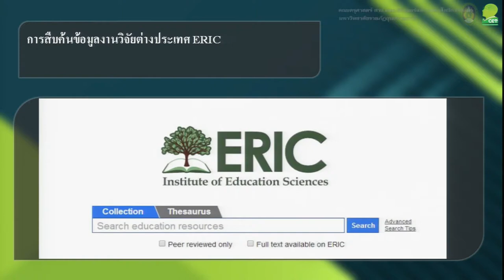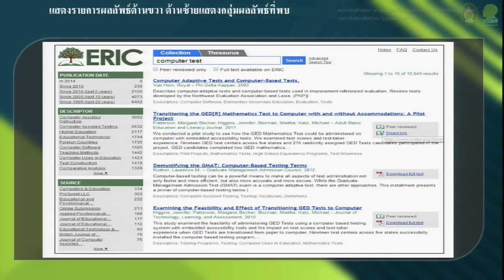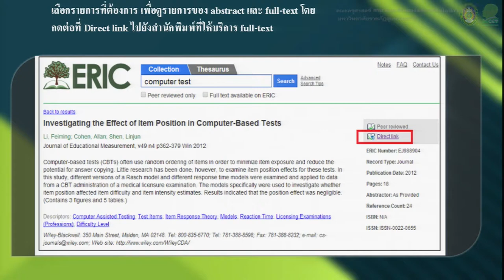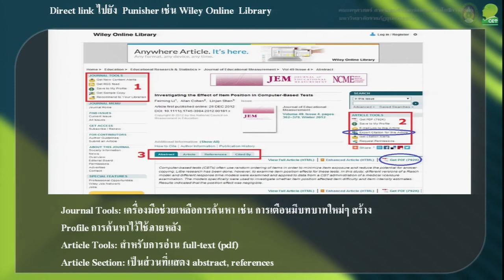KKU012 Chapter3 Topic2 Clip7